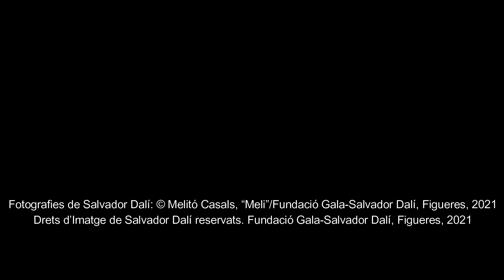Tot mirant els Museus Dalí. Palau del Vent: el testament vital de Dalí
La Fundació Gala-Salvador Dalí presenta  el cicle de vint-i-una xerrades breus titulat Tot mirant els Museus Dalí que es programaran durant el mes de juny.

Salvador Dalí deia: “saber mirar és una forma d’inventar”. Amb el cicle Tot mirant els Museus Dalí volem fer una aproximació diferent als tres centres dalinians. Una aproximació que combini el coneixement amb l’experiència de les persones dels diferents àmbits de treball i expertesa dels Museus Dalí, que són les qui interactuen amb l’obra en el seu dia a dia i també amb el visitant; són els qui ens poden apropar a fragments dels Museus d’una manera diferent, imaginativa i més fresca.

  L’artista empordanès  suggeria que cada visitant tingués una experiència pròpia, una mirada única i personal respecte la seva obra. Volia que, amb la seva mirada, l’espectador completés l’obra. Amb aquesta acció es pretén proporcionar una de les múltiples lectures que té la col·lecció a partir del relat de les persones que treballen directament amb l’obra, que l’estudien i que coneixen la reacció del visitant. Compartiran la seva opinió, transmetran el sentiment o l’emoció que provoca l’experiència de la visita als Museus Dalí.